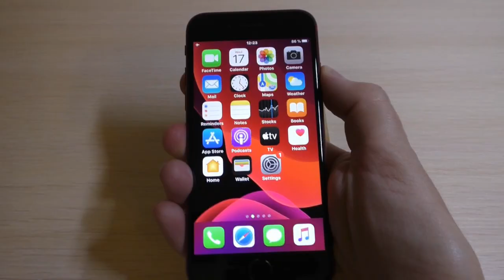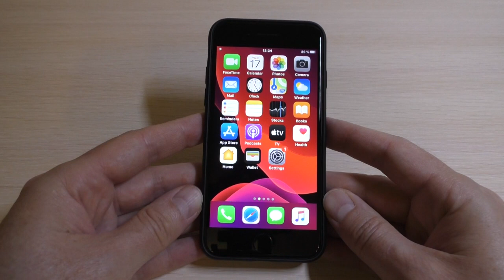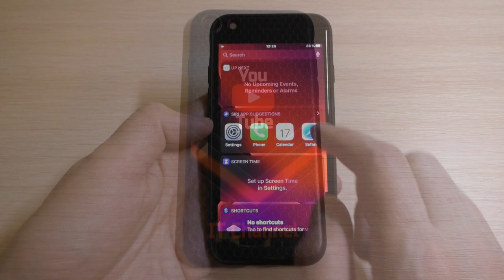Author's case for iPhone SE 2020 (IT Channel YouTube)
Author's case for iPhone SE2 2020 (Product) Red (IT Channel YouTube)